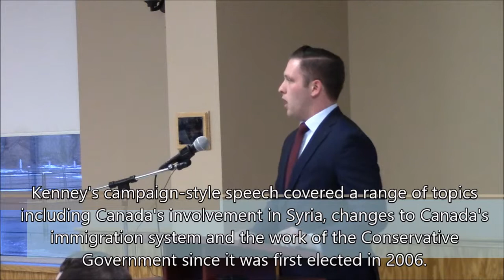Defence Minister Jason Kenney Speaks To Supporters In Norwood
Northumberland-Peterborough South Conservative Party Candidate Adam Moulton welcomed Jason Kenney, Minister of Defence and Minister of Multiculturalism to the Asphodel Norwood Community Centre on Sunday, March 29th.
Kenney's campaign-style speech covered a range of topics including Canada's involvement in Syria, changes to Canada's immigration system and the work of the Conservative Government since it was first elected in 2006.
Also present at the speech were Northumberland-Quinte West MP Rick Norlock, Peterborough candidate Loretta Mulligan, and Bay of Quinte candidate Jodie Jenkins.